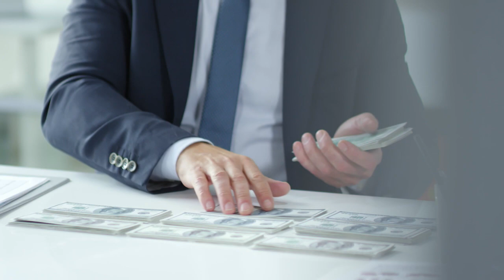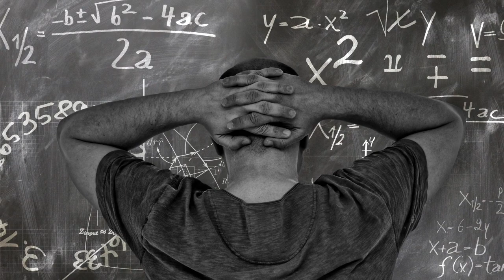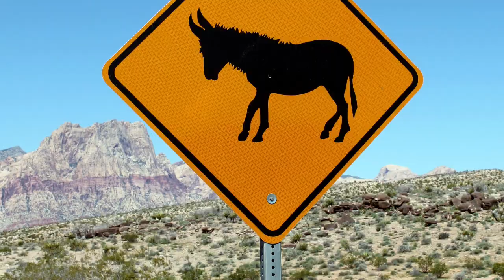Wenn Gott spricht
Dieses Video ist möglich geworden dank den zahlreichen Menschen, die ihre Bild- und Videoinhalte online kostenlos zur Verfügung gestellt haben - Gott segne euch dafür!

Der größte Dank und die höchste Ehre gebührt natürlich unserem Schöpfer!